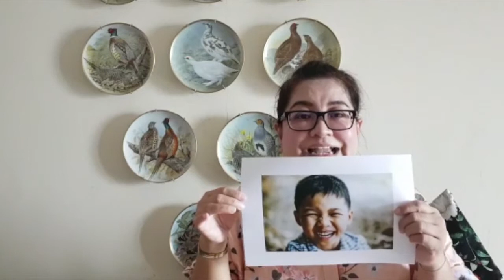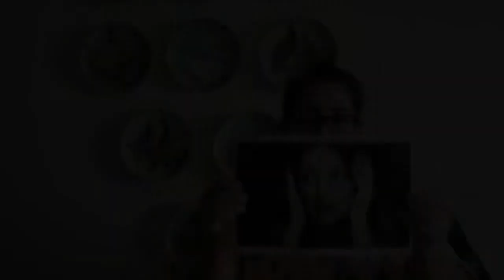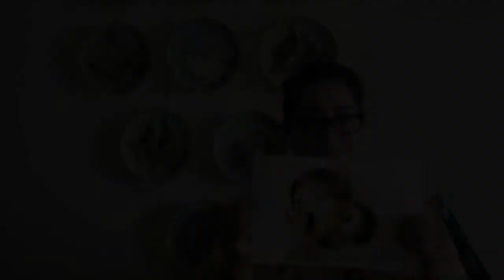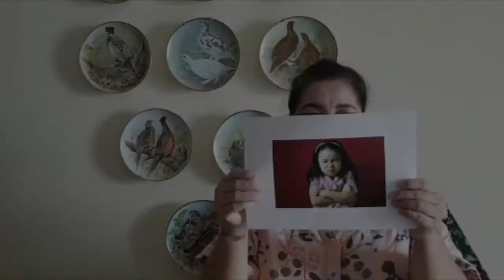Feelings Song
By Ms. Puteri